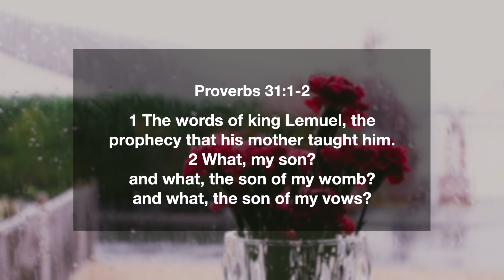Proverbs 31:1-2 | Words Of King Lemuel, The Prophecy That His Mother Taught Him | Daily Manna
📖 TODAY'S VERSE ➤ Proverbs 31v1-2
1 The words of king Lemuel, the prophecy that his mother taught him.
2 What, my son? and what, the son of my womb? and what, the son of my vows?